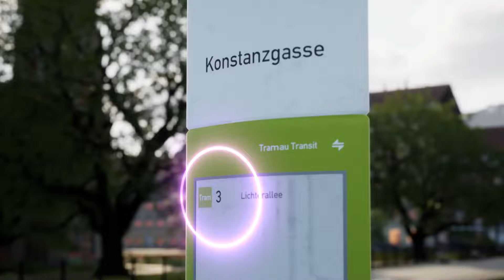Un jeu de Tramway Très Prometteur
Salut à toi qui regarde la description  tu as toutes les informations qui te faut pour me suivre sur les réseaux et n'oublie pas le like et de t'abonner à la chaîne

Hésite pas à regarder les autres vidéos